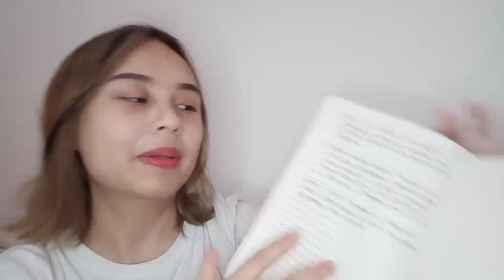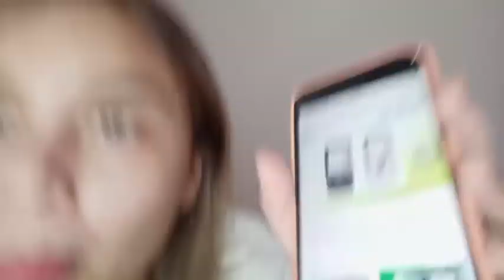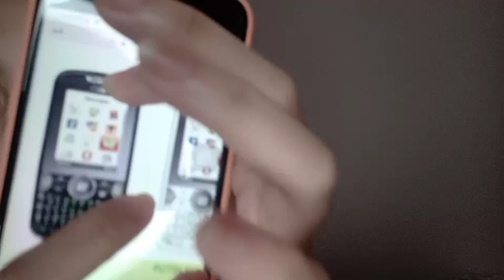Live Showroom Lisa - 21-4-21